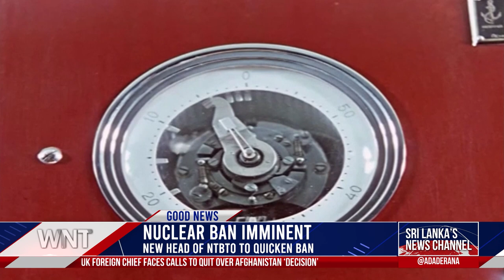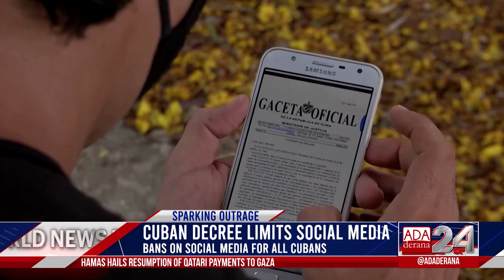Ada Derana World News Tonight | 20th August 2021